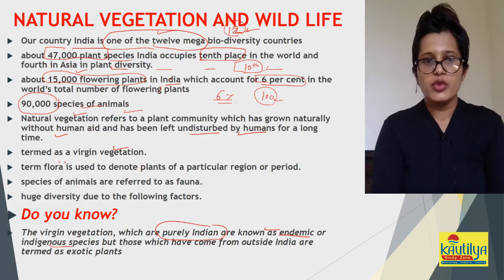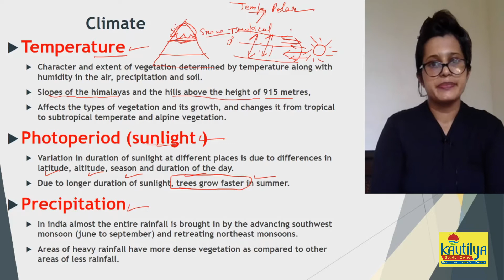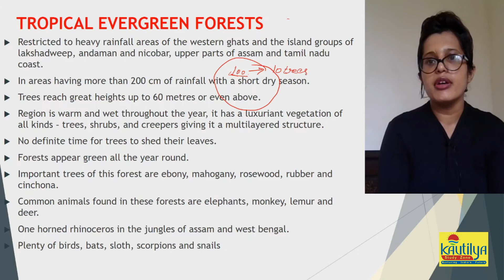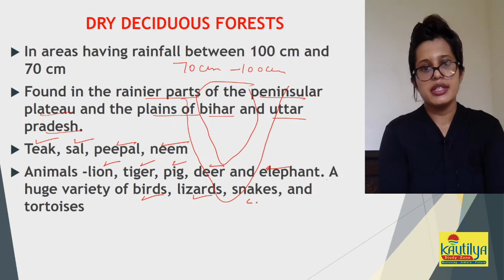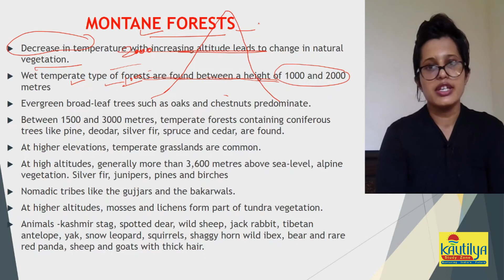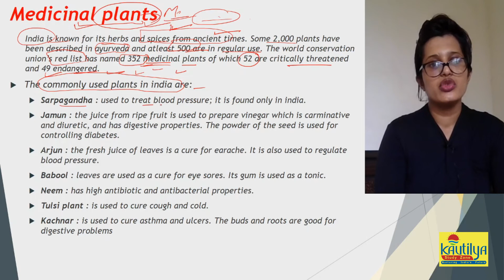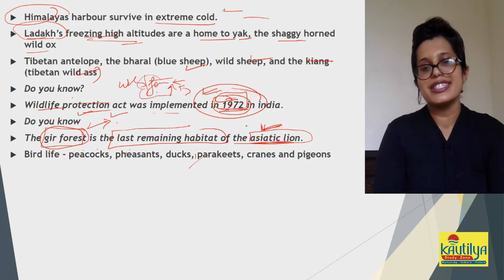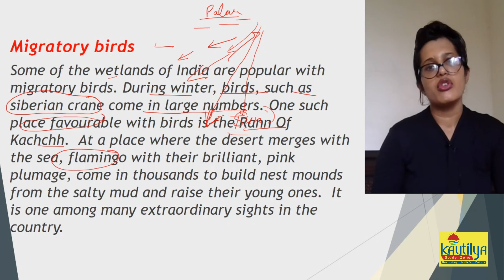GEOGRAPHY│9th│CH-5│NATURAL VEGETATION&WILD LIFE।प्राकृतिक वनस्पति व वन्य प्राणी│NCERT│By NEELAM NAIN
9th CLASS │CHAPTER-5| NATURAL VEGETATION AND WILD LIFE
│NCERT│GEOGRAPHY │By NEELAM NAIN for UPSC AND OTHER COMPETITIVE EXAM. 👏👏👏👏